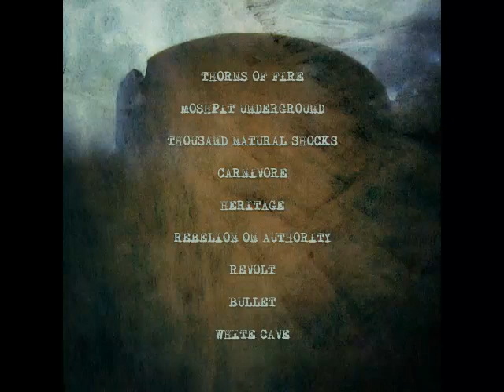Bullet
Third Track of band's debut album "Sediments of Wrath"

Lyrics :
(written by Sheikhi AKA Damo)
Million dollars of dirty money make destinies
Choose you either die or live or fight with agony
Spend them on lead and iron dreadfully
To create death to rivals and serve security

Magnum, shotgun, MP5 or M4 carbine
No difference between them as far as it has seen
Human beings, animals and all the things that green
What there is, is a sacrifice for leading kings and queens

Terror, Is what they want
Whole the world, Sink in blood
Orphaned child, Homeless man
These don't seem too odd
Fratricide worldwide
Murder they commit
War is not unknown
Every bullet has a name on it

Soon you will know what I've said as you gazing at the sky
Hands of dark around your neck, they're choking you till you die
They're all in high above, watching with their degrading eyes
Red bloods of innocents made a river that never dries

Corridors, Sink in blood
Fratricide worldwide
Mercy has been omit
Every bullet has name on it

March to the end of world
Loaded gun, homicide
Kill and walk alone
In this Global suicide
Smell of rotting flesh
And burnt bodies makes you vomit
Somebody aim your head
With a bullet that your name on it